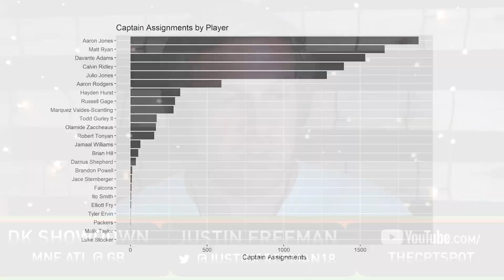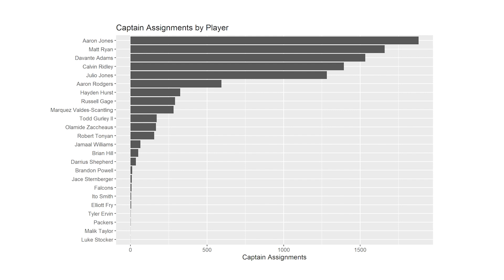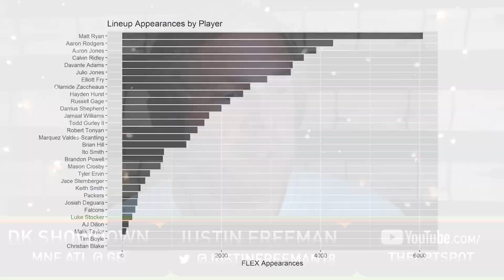2020 Week 4 DraftKings Showdown Picks MNF Falcons at Packers | 2020 Fantasy Football DFS Picks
Justin Freeman previews the NFL Monday Night Football game Falcons at Packers and makes his 2020 Week 4 DraftKings Showdown Picks for ATL at GB.

Show Index

00:00 - Intro
00:40 - Game Overview
01:22 - Injuries
04:48 - Quarterbacks
06:07 - Running Backs
06:49 - Expensive Packers
07:38 - Falcons WR's
09:02 - Hayden Hurst
09:40 - Bargain Bin Falcons
10:44 - More Packers
12:45 - Captain Assignments
14:09 - Flex Assignments

with code “MAYO”
with code “MAYO”
with code “MAYO”